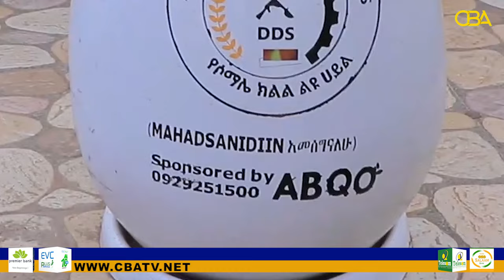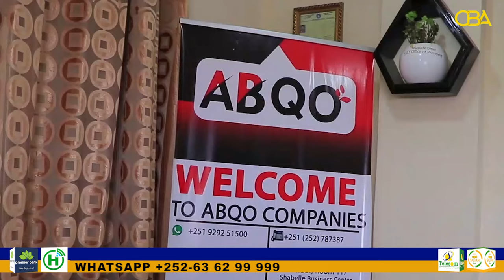Shacabka deganka Somalida ayaa usameynaya ciidamada dhiiragalin ku aadan sugida amaanka deganka